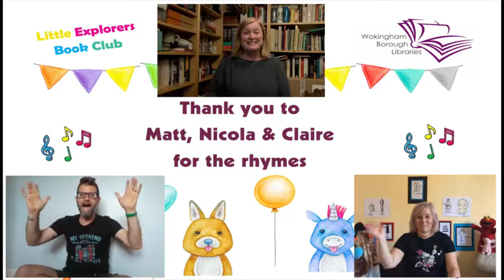Rhymetime NOT in the Park from Wokingham Borough Libraries and Partners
Join us for Rhymetime NOT in the Park.  We have put together some of our favourite rhymes for you to share with your little ones.

So get your singing voices ready and enjoy!

To find out more about our Rhymetime Not in the park partners